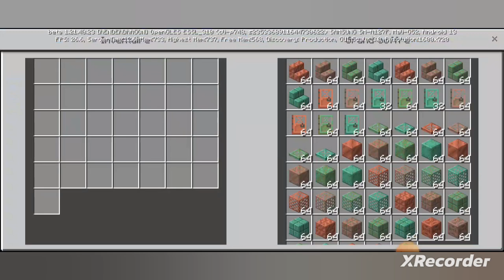la fin de la mise à jour de minecraft 1.21